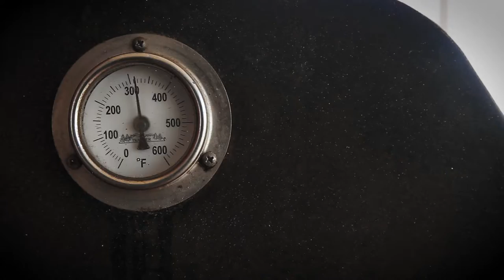WATCH: National Park has Amazing Food Community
Nicodemus Kansas sits in the heart of America’s bread basket. Its settlers were freed slaves who carved the prairie into farmland ​and a community ​of their own. A pie baked from scratch and a fried fish dinner pulled straight from the river, both help tell the story of who you are on the plains of Nicodemus, Kansas. Over the next month, Nicodemus National Historic Site invites you to join us as we celebrate the rich culture, land and history of America’s longest remaining black-founded town, west of ​the ​Mississippi.

Produced by: David Ehrenberg